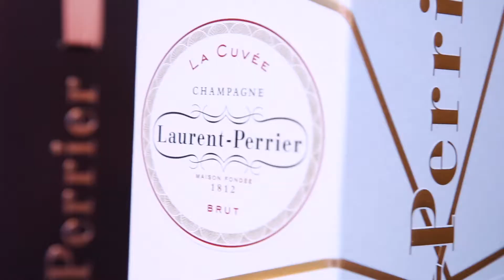Laurent Perrier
Amantes del tenis y el buen Champagne. Nuestro espacio Champagne Laurent-Perrier en T4 Satélite World Duty Free
*World Duty Free recomienda un consumo responsable.